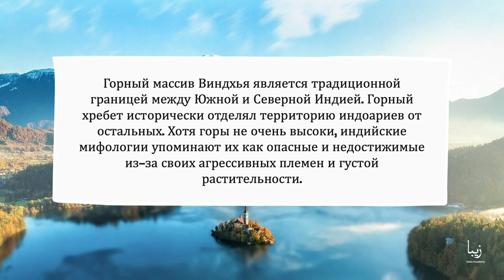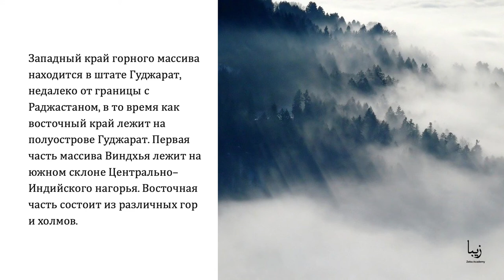Все о Виндхья | Science by Zeba Academy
Горный массив Виндхья, также известный как цепь холмов, имеет длину 970 км. Хребет Виндхья был исторической разделительной линией между Северной и Южной Индией, отделявшей говорящих на санскрите арийских захватчиков от дравидийских народов декана.